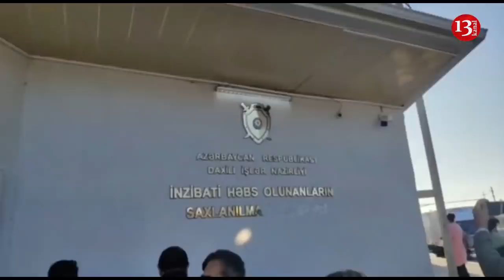"Seymur Həziyə nəsə olsa məsuliyyəti hakimiyyət daşıyacaq"-NİGAR HƏZİ